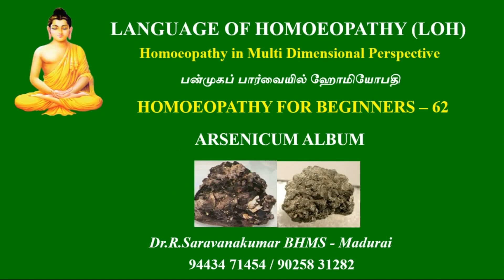62 ARSENICUM ALBUM # LOH # HOMOEOPATHY FOR BEGINNERS 62 # Dr R Saravanakumar BHMS Madurai